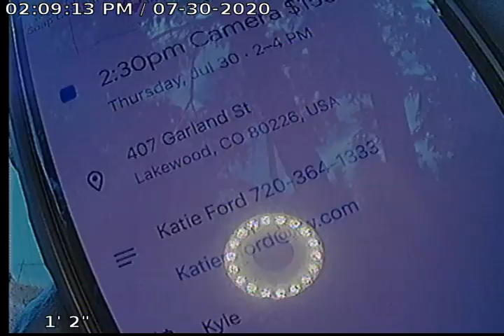407 Garland St